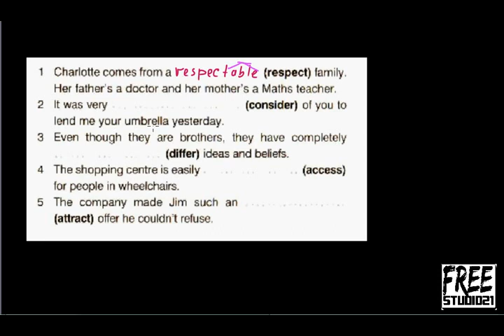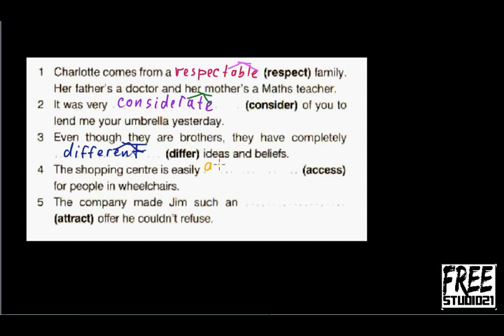Как образуется прилагательное от глагола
Образование прилагательных от глаголов при помощи суффиксов -able, -ible, -ent, -ate, -ive